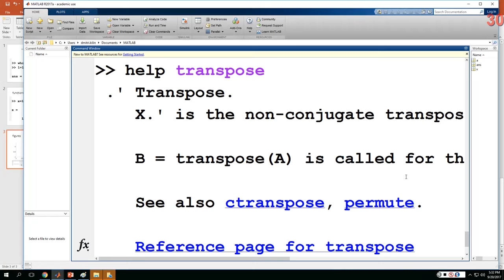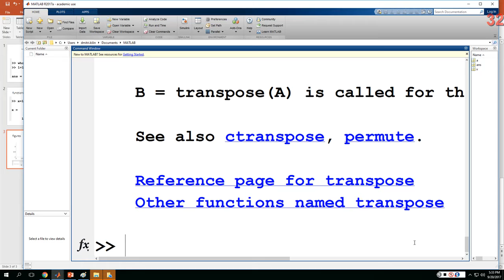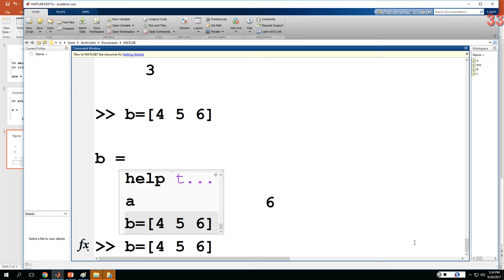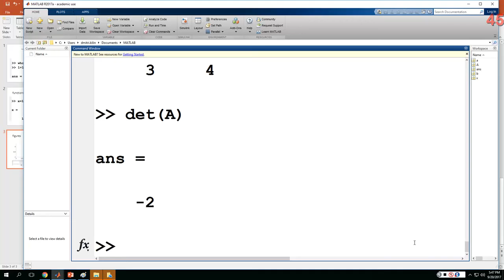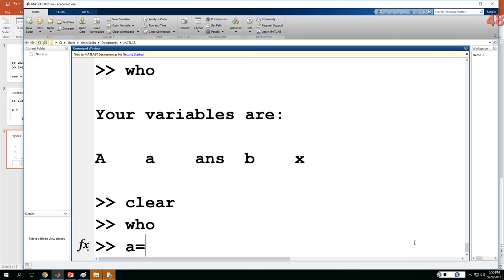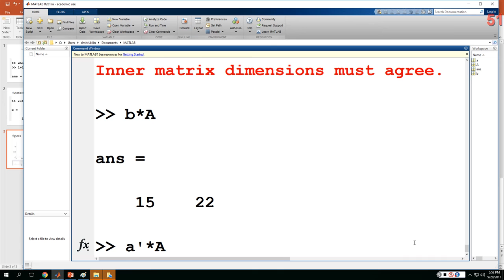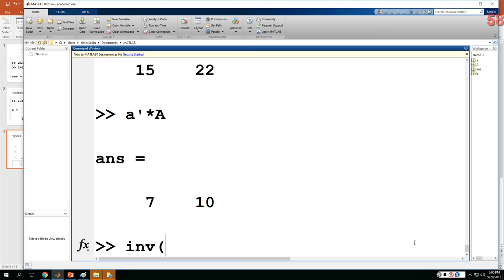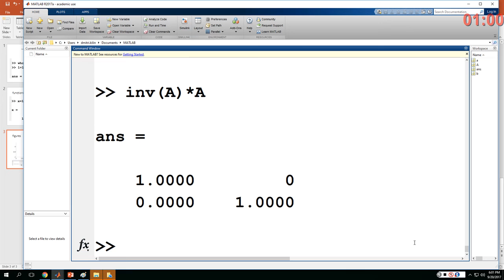CHEM364, lab #2, screenGroup 1